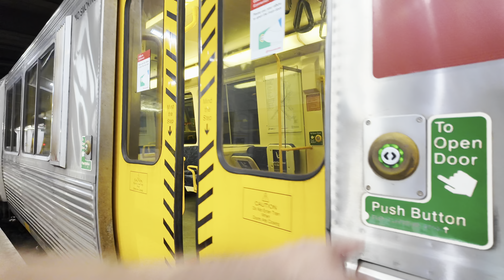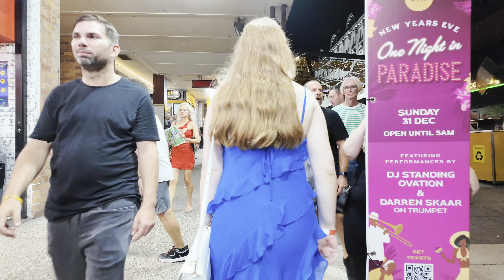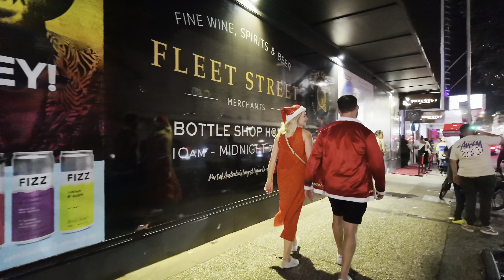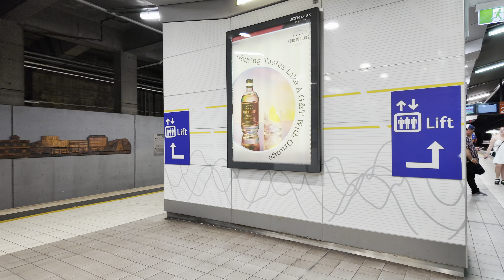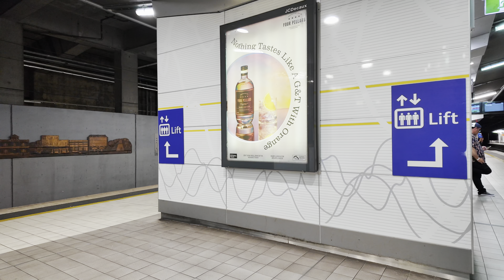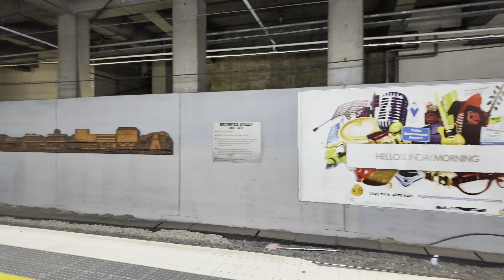Brisbane Nightlife in a Nutshell... 4K HDR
■ City: Brisbane
■ Suburb: Fortitude Valley
■ Postcode: 4006
■ State: Queensland
■ Country: Australia

Recorded on Saturday 16 December 2023 at 11:04 PM